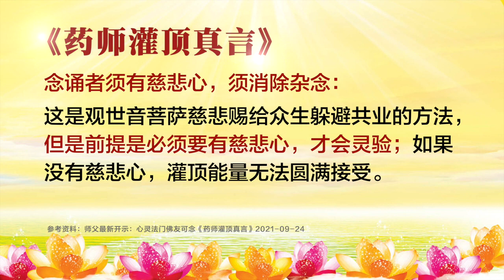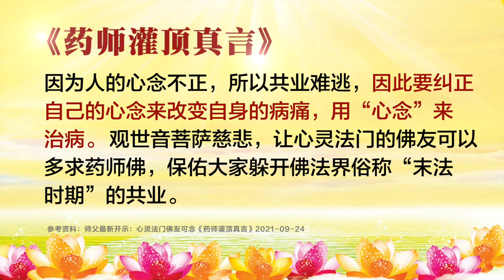师父最新开示：心灵法门佛友可念《药师灌顶真言》2021 09 24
師父慈悲開示，現在末法時期心靈法門佛友可以在功課中加念十小咒中的《藥師灌頂真言》。

◎藥師灌頂真言功效： ◇消災避難，躲過疫情。通過念誦禮佛大懺悔文懺悔過去，請藥師佛加持自己內心的正能量。灌頂之後，人會積聚很多正能量和菩薩的能量來擋住外界不好的負能量和病菌。◇“我今持咒如來心，學習觀音慈悲情。”請藥師如來顯靈，給我某某某大加持，清除內心的污垢抗共業。心善即慈悲心，可度過人間一切苦厄。◇一旦感覺自己身體不適或被負能量影響，比如傷風感冒等，或者要到某個比較危險的地方，就可以馬上念誦。◎念誦遍數、時間與地點： ◇通常來說，藥師灌頂真言每天可以念誦49-108遍。◇每天晚上最晚念誦到11點半至12點。◇在醫院、墳地等地方均可以念誦，但是念之前先要跟菩薩祈求原諒：今天念經環境不好，但我某某某心系佛心，請菩薩慈悲原諒。◇孕婦小孩均可念誦。◎念誦要求： 身心清淨，需要配合禮佛大懺悔文。◎念誦祈求： 念禮佛大懺悔文和藥師灌頂真言之前祈求：我某某某求大慈大悲觀世音菩薩慈悲，請求藥師佛為我某某某加持灌頂，保佑我某某某身體健康，免疫系統健康，消除身上不好的病菌（或細胞，或負能量），我學習觀世音菩薩大慈大悲的慈悲心願來改變自身的病菌（或細胞，或負能量），請藥師佛加持灌頂，解救消除苦難眾生我某某某曾經造下的無明業障。我某某某念XX遍禮佛大懺悔文（念誦遍數詳見下文說明），懺悔我自己過去意念中不夠正能量、不如理不如法的地方，求菩薩慈悲保佑為我灌頂成功，保佑我身心不受外面任何負能量或病菌的染著。◎禮佛大懺悔文如何配比： 1.普通功課或許願1萬遍以下： 如果作為普通功課念誦，或者許願念1萬遍以下的藥師灌頂真言，最好是在自身心念乾淨的時候念誦，如果雜念太多的話，建議先念誦一些禮佛大懺悔文再念誦藥師灌頂真言；念誦藥師灌頂真言過程中如果雜念紛飛，可以先暫停，加念一遍或幾遍禮佛大懺悔文之後再繼續念誦，否則難以得到能量圓滿加持，效果不會太好。2. 許願1萬遍及以上： ◇許願念誦1萬遍及以上的藥師灌頂真言，需要配合21遍禮佛大懺悔文，這是固定的搭配。不念禮佛大懺悔文效果不圓滿，先要懺悔消除自身業障，如果心不干淨的話，菩薩灌頂難以得到很多能量圓滿加持。21遍禮佛大懺悔文可以一次性念誦，並非每天念誦。先念禮佛大懺悔文，再念藥師灌頂真言。（這21遍禮佛大懺悔文是單獨念誦，功課不包括在內。許願1萬遍以上藥師灌頂真言之後，每天可以不限遍數念誦。） ◇可以許願10萬遍，但是許願後必須定時定點一定要完成；許完願要盡快完成，不能拖時間；每天自己定好必須至少念誦多少遍，可不限遍數念誦。◎重病者如何念誦： ◇重病患者至少許願念誦10萬遍以上。◇生惡病的人都是因為正能量的細胞越來越少，業障爆發，一定要正能量灌頂。灌頂就是佛給你大加持，讓你身體中充滿正能量，抵擋病災。◎念誦者須有慈悲心，須消除雜念： ◇這是觀世音菩薩慈悲賜給眾生躲避共業的方法，但是前提是必須要有慈悲心，才會靈驗；如果沒有慈悲心，灌頂能量無法圓滿接受。是觀世音菩薩的慈悲心才讓藥師佛來加持灌頂的，念經時要抱著感恩心來念誦。◇如果心念不正，反而起反效果。如果一個人淫念或邪念很重，雜念紛飛，無法控制，可以念完一些禮佛大懺悔文之後，再念108遍觀世音菩薩聖號“求大慈大悲觀世音菩薩慈悲為我某某某消除不干淨的意念”，然後再念誦藥師灌頂真言。◎最後，希望大家多多念誦藥師灌頂真言，多多益善，多多加持灌頂，躲開末法時期的共業，這是觀世音菩薩大慈大悲，普降甘霖，幫助苦難眾生躲過共業。因為人的心念不正，所以共業難逃，因此要糾正自己的心念來改變自身的病痛，用“心念”來治病。觀世音菩薩慈悲，讓心靈法門的佛友可以多求藥師佛，保佑大家躲開佛法界俗稱“末法時期”的共業。◎另外，現在末法時期，每人每天必須至少念誦7遍禮佛大懺悔文作為功課（初學者可先從少量念起）。師父最新開示：心靈法門佛友可念《藥師灌頂真言》 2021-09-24 About Master Lu